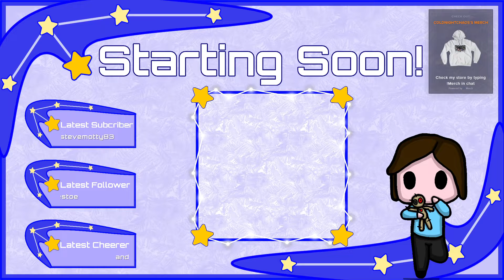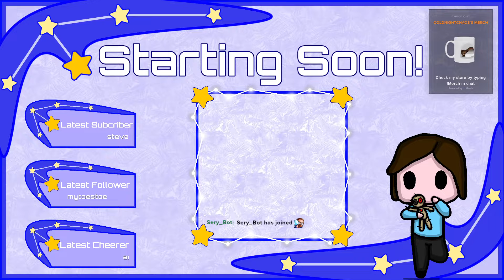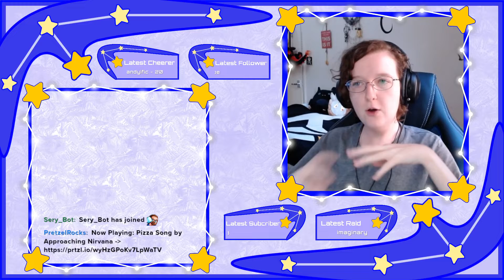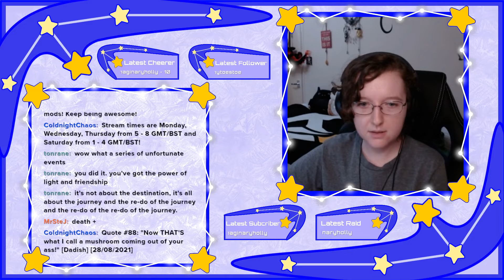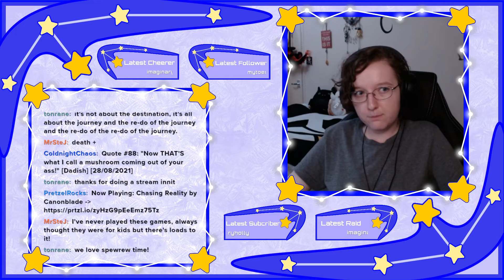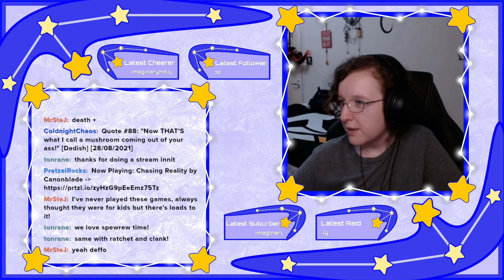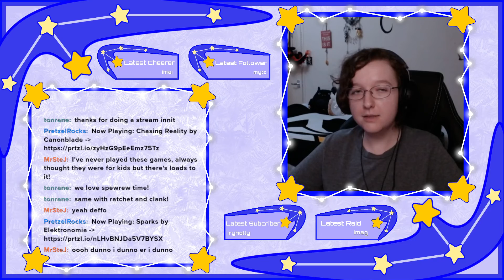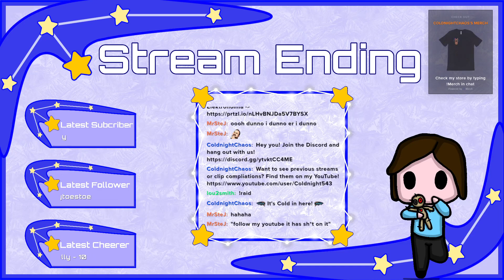Spyro a Hero's Tail Part 3 - Rollin' and molein'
I stream Monday, Wednesday, Thursday from 5pm - 8pm GMT/BST.
Saturday from 1pm - 4pm GMT/BST.